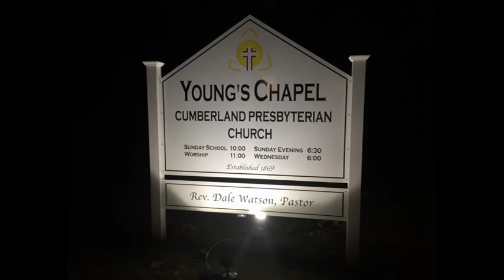Sermon 12 25 16 - Rev. Dale Watson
"God Incarnate"
John 1:1-4, 14
Rev. Dale Watson 12/25/2016